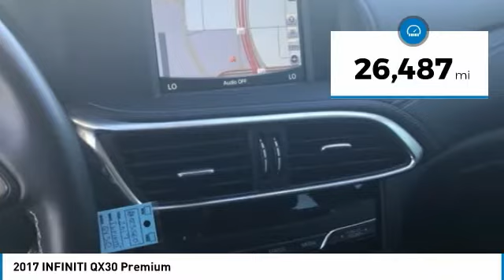2017 INFINITI QX30 Dallas TX, Ft. Worth TX, Grapevine TX HA023560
Grubbs INFINITI
1500 E State Highway 114

2017 INFINITI QX30 Premium FWD 7-Speed Automatic 2.0L I4 Turbocharged Clean Carfax, One Owner, Local Trade, HID Headlights, Bose upgraded audio, Power seats, Power windows and locks, Memory Seats, Heated Seats, Back-up Camera, Sunroof, Leather, Navigation, Allow Wheels, Bluetooth handsfree.brbrRecent Arrival! 33/24 Highway/City MPGbrbrbrReviews:brbr  * Easy to maneuver around town; high-quality interior looks sharp and comes pretty well equipped; multiple driver assistance features are available to help keep you safe. Source: Edmunds